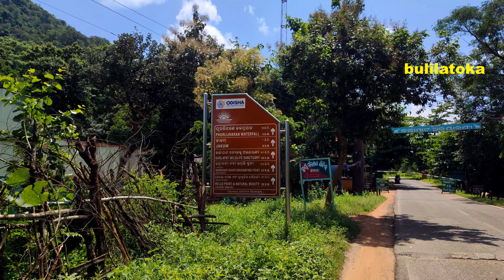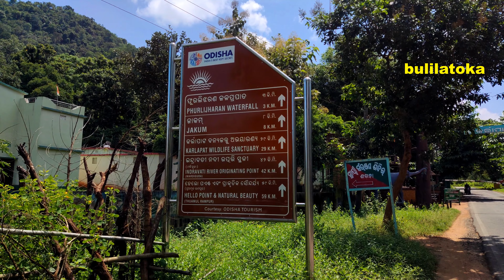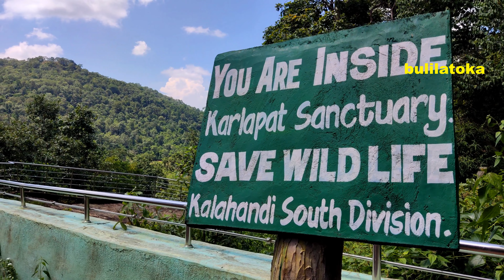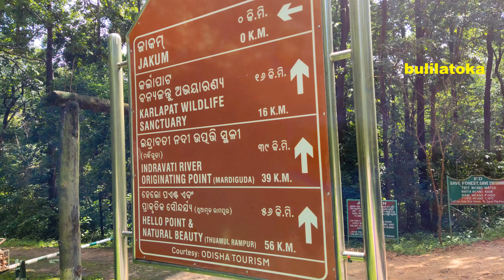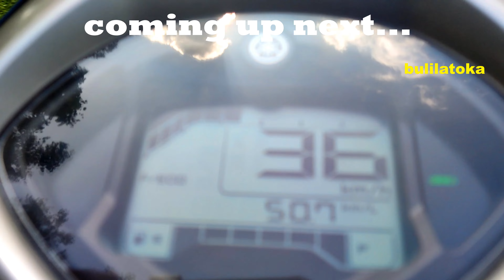phurlijharan waterfall | purlijharan waterfall bhawanipatna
Phurlijharan is a perennial waterfall in Bhawanipatna, Kalahandi district, Odisha,  The falls are 16 m high and are known for their multicolored rainbow created on the scattered water because of the reflection of sunlight. It is a tourist attraction for picnics. The fall is located inside  Karlapat Wildlife Sanctuary. This is about 15km from Bhawanipatna Town.

phurlijharan waterfall 2022,
new modify purlijharan watterfall,
karlapat,
karlapat wildlife sanctuary,
karlapat wildlife sanctuary odisha,
karlapat kalahandi,
karlapat wildlife sanctuary famous for,
karlapat news,
karlapat vlog,
karlapat village,
karlapat details,
karlapat wildlife sanctuary news,
karlapat waterfall,
kalahandi,
kalahandi news,
about kalahandi district,
bhawanipatna,
amar bhawanipatna,
bhawanipatna vlog,
bhawanipatna odisha,